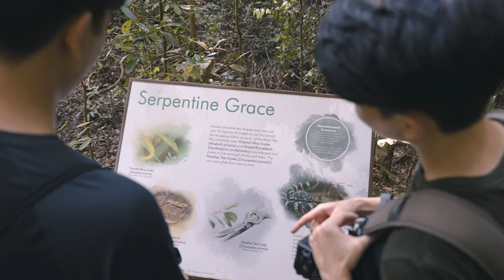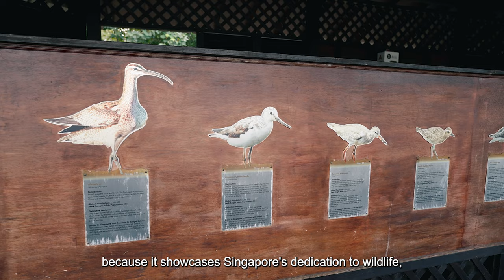Chasing Life (Full Film) | A Documentary On Wildlife Photographers In Singapore.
About 1.5 years ago, I started wildlife photography after being inspired by two films,
CNA's Wild City

Over time, I met other wildlife photographers in the field and they were kind enough to share with me their stories and their knowledge. After understanding what they go through to perfect their craft, I knew I had to share their story.

This documentary "Chasing Life" is about wildlife photographers and their love for wildlife. They share personal stories about their encounters, the challenges they face, why they do what they do, and how they do it.

I hope you enjoy this film and perhaps this may even inspire you to go out and start shooting.

Also, this project was entirely self funded and it would be awesome if you could make a donation so I can keep on creating content like this for you guys.

You can buy me a cup of coffee here. Thanks!

The amazing team behind this film.

Cast - Kathleen Yap, Toh Wei Yang & Tan Yong Lin
Director & Producer - Myself
Writer - Sheryl Lee & Elton Tan
Primary Camera Crew - Alvin Quek, Kenneth Tan,  Jian li & myself.
Secondary Camera Crew - Jonathan Koh, Jorden Tan, Martin Leung, & Wayne Chng
Production Assistants - Aman John, Sheryl Lee
Editor - Myself
Photographer (Thumbnail) - Kenneth Tan

Shoutout to all the people who were part of this and thank you for making it possible.

Rent your lens from Camera Rental Center Singapore at a discounted price!

'Bernard20'-  $20 off a minimum spend of $50 (for first time customers only)
'Bernard10' - $10 off a minimum spend of $50 (registered/existing customers)

Gear:
Main Camera Body - Sony A7SIII
Secondary Camera Body - A7RIII/A7III

Lens I Own:
My Favorite Lens - Sigma 24-70 F2.8
My Favorite Prime - Sony 55 F1.8
My Favorite Telephoto Lens - Sony 70-200 F2.8
My Wide Angle - Sony 20 F1.8
My Wildlife Lens - Sony 200-600 F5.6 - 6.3

Action Camera : Gopro Hero 7 & Hero 6
Drone: Dji Mavic Pro 2
Gimbal: Zhiyun Weebill S